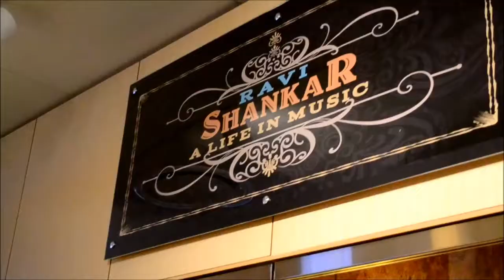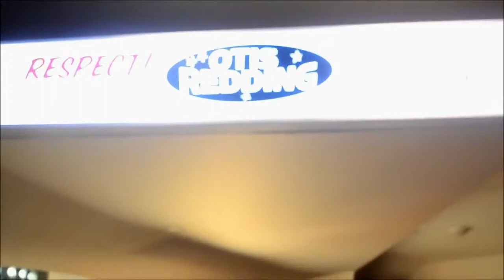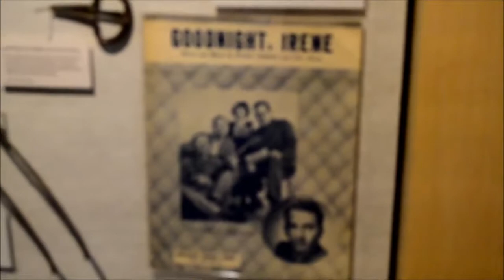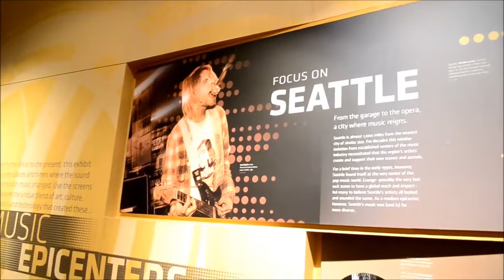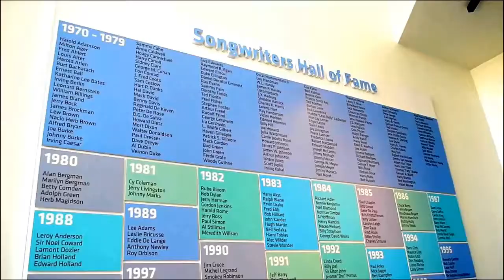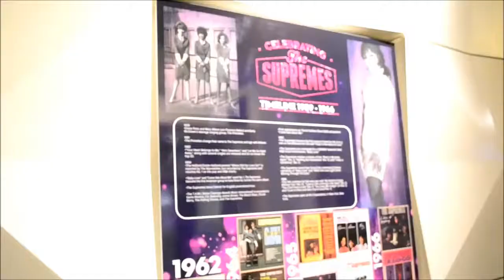Grammy Museum Los Angeles 13Mar16